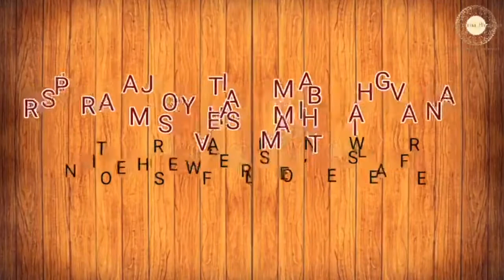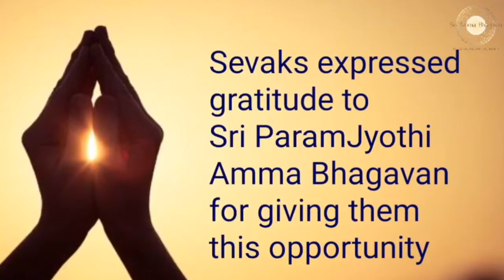Hindi: Vijayawada|Sri Paramjyothi Amma Bhagavan Seva Samiti |Distributed Buttermilk to quench thirst